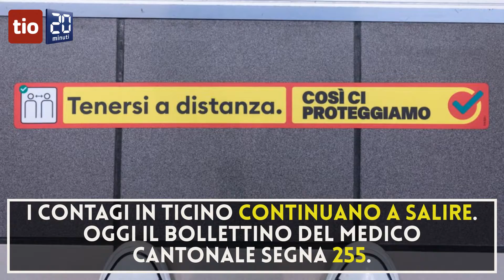In Ticino raddoppiano i contagi, 255 in un giorno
Il bollettino del medico segna un aumento notevole. I dati aggiornati sulle ultime 24 ore